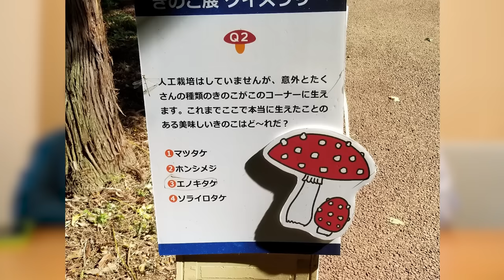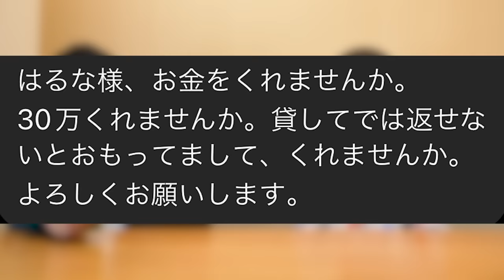Perfumeライブで春菜踊りまくり!?はるかのタクシー珍道中【ハリセンボンのプライベート写真見せ合いっこ】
好評の写真企画
第１弾はこちら！